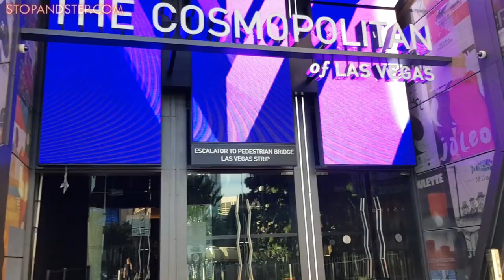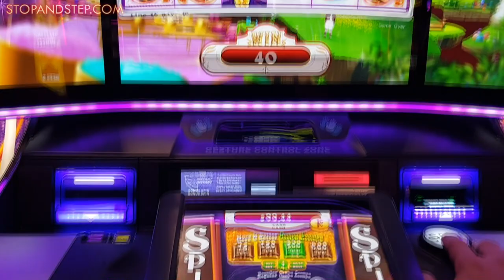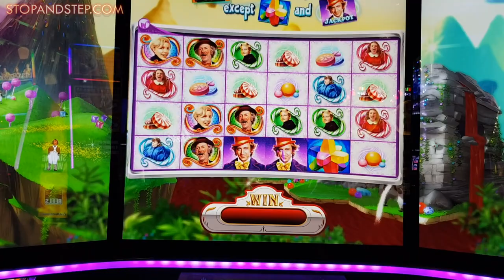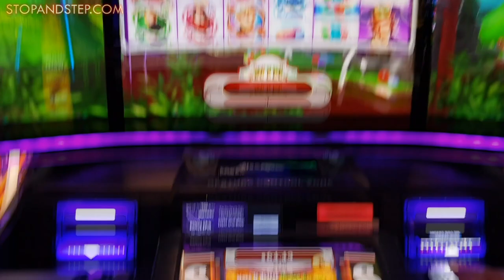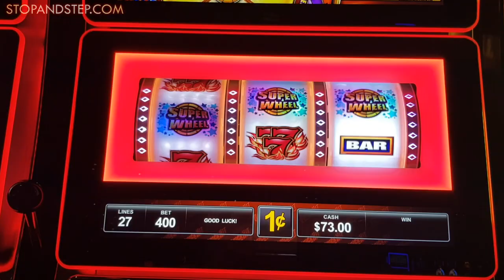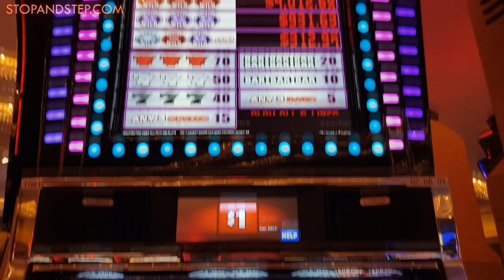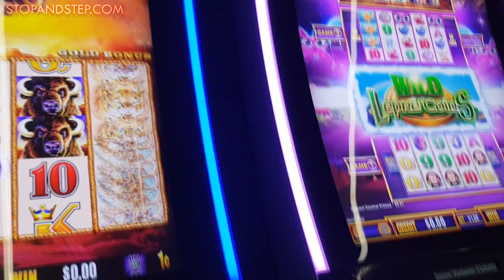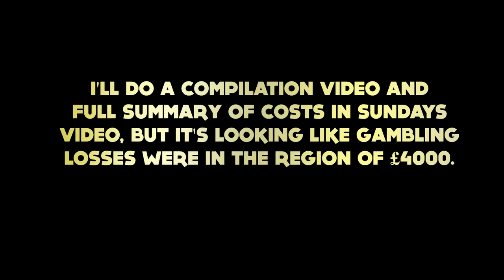TIME TO GO HOME? - WORLD OF WONKA + QUICK HIT + PURE GOLD + MORE!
The final day in Las Vegas! Did I win on anything?
Checkout day today, but the flight wasn't until later in the evening, so still time for some slots and to try and turn my luck around.
World of Wonka looks similar to The Simpsons slot, and was requested a lot. I can see why it is popular, when it bonuses it is great fun, but like many of the slots on the Strip, the base game wins are very small.
There were several other slots before I made my way to the airport where I finished on Buffalo Gold, a hugely popular game in Vegas. Airport slots generally have the lowest percentages, but as I had a little time I gave it a go anyway, before going back to the UK..